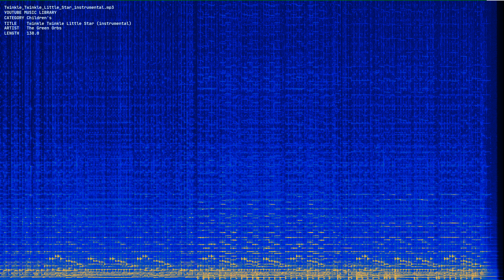Twinkle Twinkle Little Star instrumental mp3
Youtube Music Library. Category: Children's